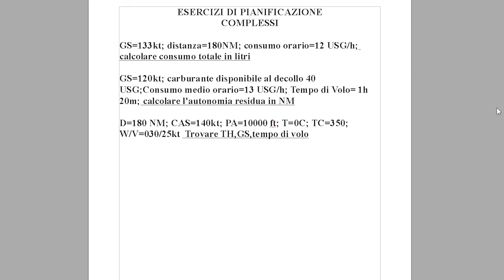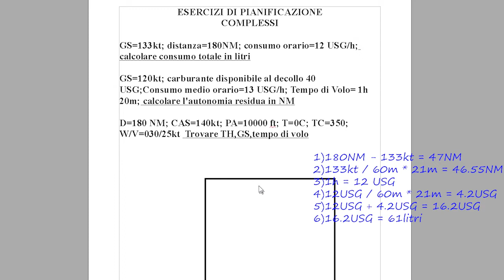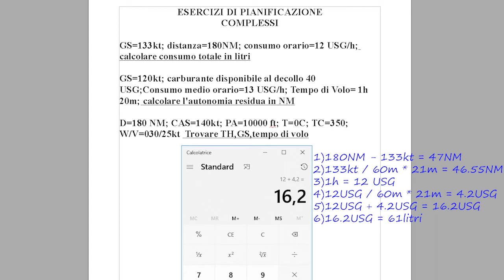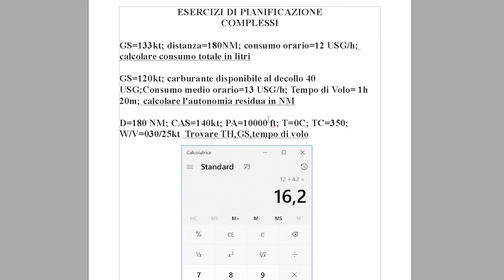Esercizi di pianificazione avanzati PPL LEZIONE 1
Continuazione della serie precedente. Andremo ad utilizzare le nozioni e le tecniche acquisite nella serie precedente per risolvere problemi di pianificazione avanzati. EASY